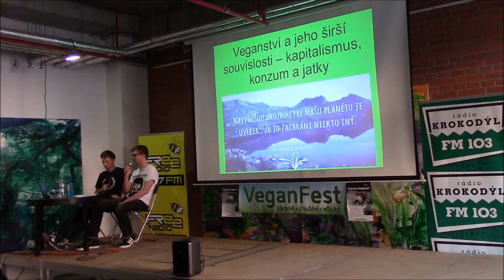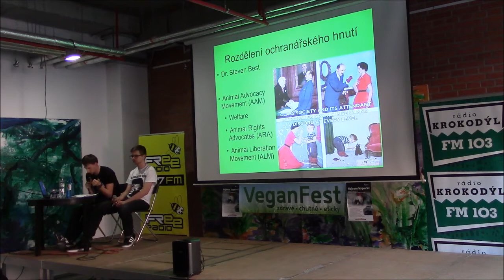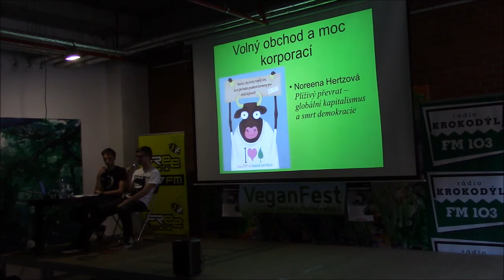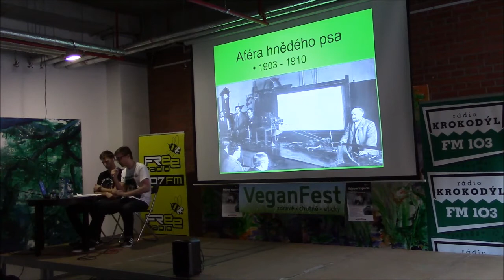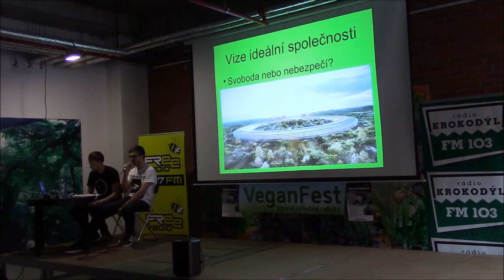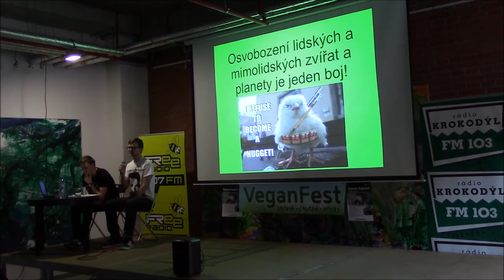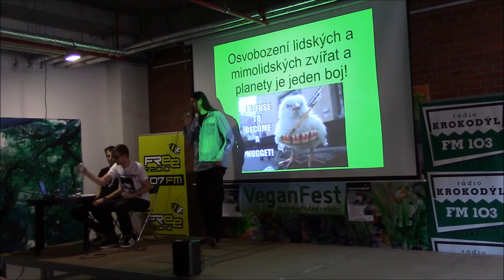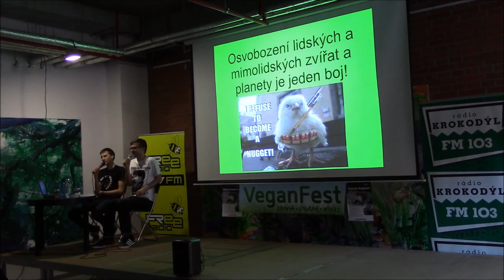Patrik Gažo, Martin Tománek - Širší souvislosti veganství: řezníci a kapitalisti (VeganFest 2015)